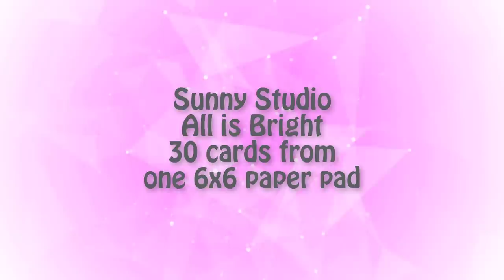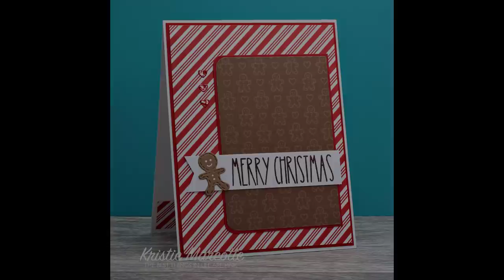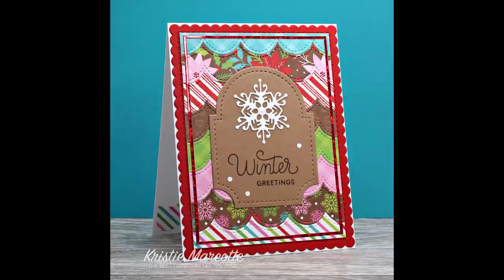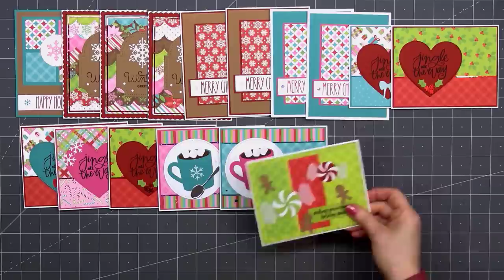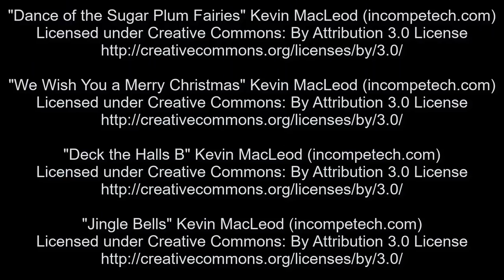Sunny Studio | All is Bright | 30 cards from one 6x6 paper pad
Hello friends! This video shows how to make 30 cards using Sunny Studio's All is Bright 6x6 paper pad.

MAILING ADDRESS
Kristie Marcotte

FEATURED PRODUCTS
All Is Bright Christmas 6x6

STAMPS
Cozy Holiday Sentiments

DIES
Mugs & Kisses

EMBELLISHMENTS
Love From Lizi - Peel Offs

INK
Catherine Pooler

Above are links to some of the products used in this video. I am not an expert and all opinions are my own. I find joy creating cards and videos and I love sharing them with my viewers.

My video was made for general audiences.

All music used with permission under creative commons or per license agreements. (See end credits.)